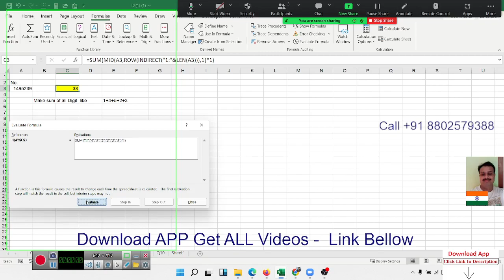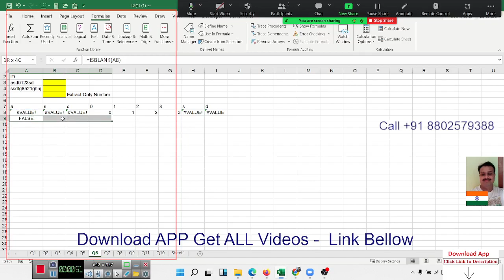Advanced Excel Training Call +91 8802579388